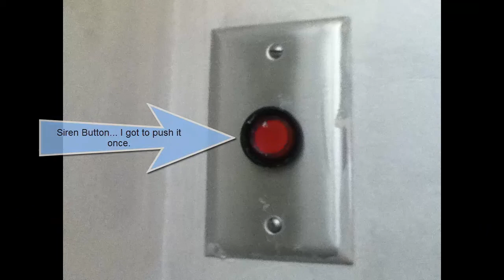Federal Signal Model 2 At 2011 Bristol R.I. 4th of July parade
Federal Signal Model 2 At 2011 Bristol R.I. 4th of July parade at the Dreadnaught Fire Depot.